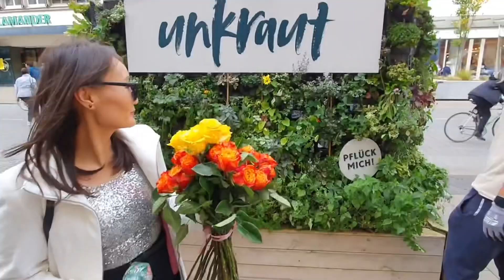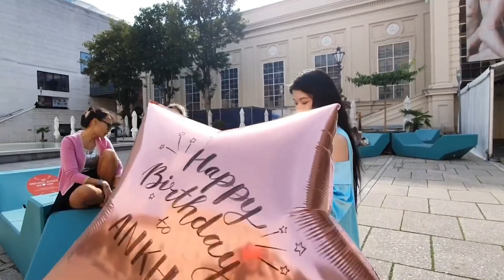MSIV || Birthday Vlog 2020 Part I || Булгаа&Анхаа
Хамгийн сүүлийн Вена хотдоо тэмдэглэсэн төрсөн өдөр минь байлаа. Вена хотоос надад үлдэж байгаа хамгийн сайхан дурсамж хамгийн үнэтэй зүйл минь та нар минь байсан шүү. Дараа олоон жилийн дараа үзээд яг энэ мэдрэмж яг энэ үеээ дурсана гээд ёстой байгаагаар нь бичлэгээ эвлүүлээд орууллаа. Удахгүй үргэлжлэл хийнээ.